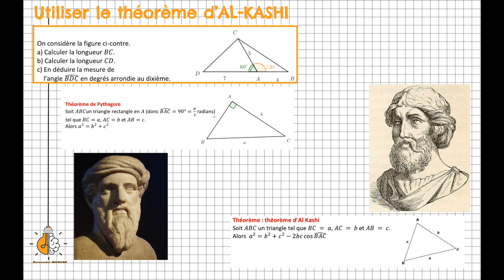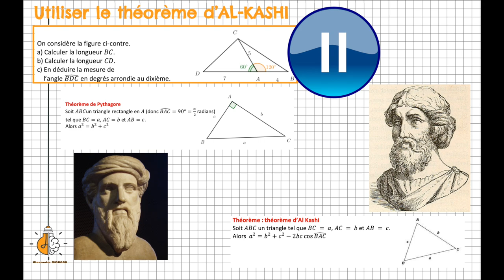1ère - Utiliser le théorème d'Al Kashi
Dans cette vidéo, on voit comment utiliser le fameux théorème d'Al-Kashi, qui n'est ni plus ni moins qu'une version du théorème de Pythagore étendue à tout type de triangles.